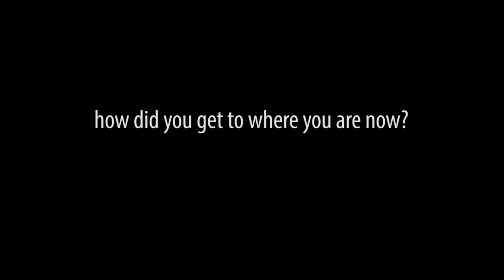Meet the Team - Gonzalo Araujo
Meet the Team - Gonzalo Araujo - Gonzalo joined LAMAVE in July 2012 to help protect the world’s largest fish. His focus is studying the whale shark populations of the Bohol Sea, including their migratory patterns and feeding ecology.

EXPEDITION SHARK - a groundbreaking assessment of sharks and rays within Tubbataha national park. Lying directly in the heart of the Coral Triangle, Tubbataha is an essential sanctuary for the rapidly disappearing sharks of Southeast Asia.

Please help us protect the last Shark Eden on this planet by clicking on this